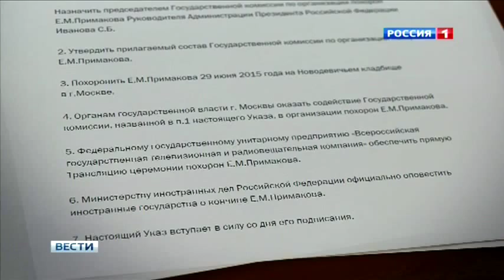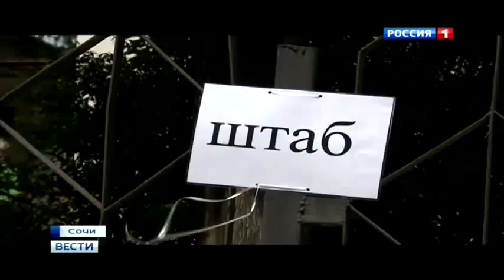Долги с Киева взыскать не получится Новости Украины России сегодня Мировые новости 26 06 2015